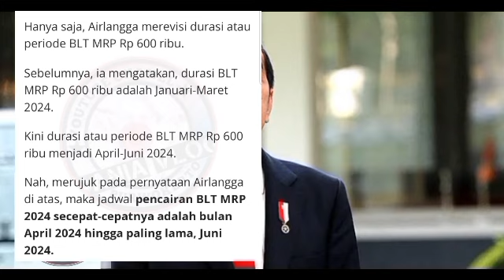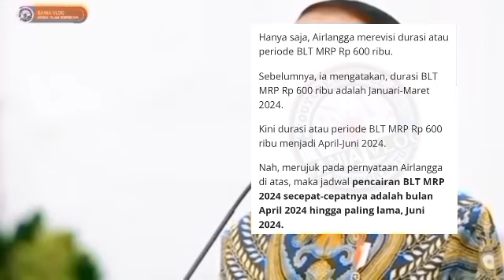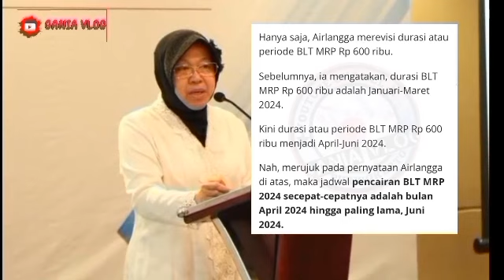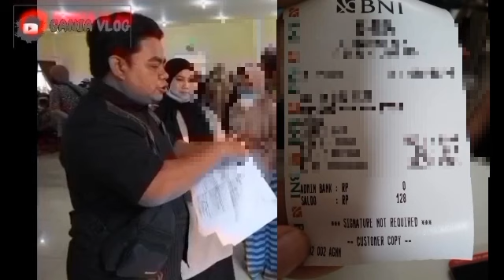HASIL CEK SALDO BLT MRP 600 RIBU KPM PKH BPNT HARI INI JUMAT BERKAH INI DIA HASILNYA SIMAK YA